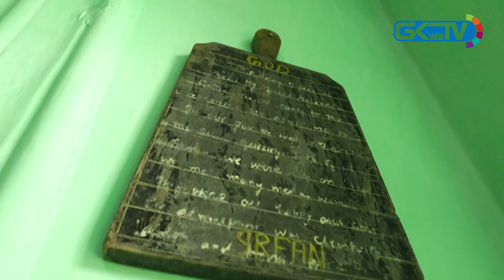Century-old downtown building converted into heritage museum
Downtown area of Srinagar city has had a rich history of culture and art. In a bid to preserve the heritage a century-old property in Srinagar's Aali Kadal area has been converted into an art centre and a museum. An initiative by the Help foundation 'Bait Ul Meeras' is one of the biggest art centres and museums in the Kashmir Valley. The property is a four story heritage house showcasing the rich architecture of the Valley. It has hundreds of century old artifacts on display from traditional dresses to utensils, clothing, craft, jewelry and other artifacts. It took the foundation more than a year to put together these artifacts for the display.